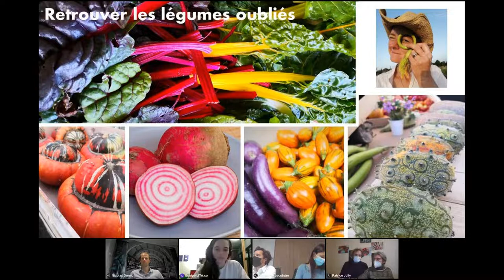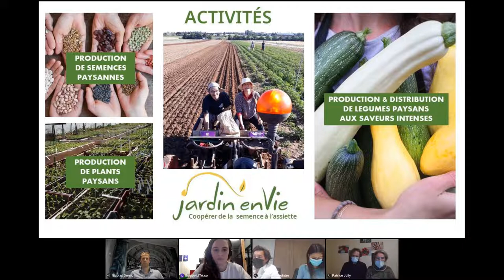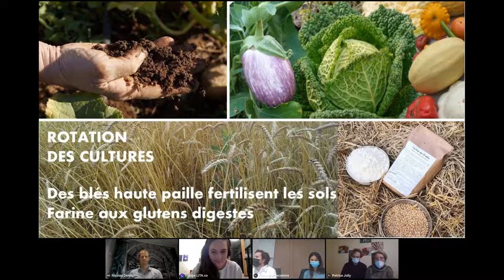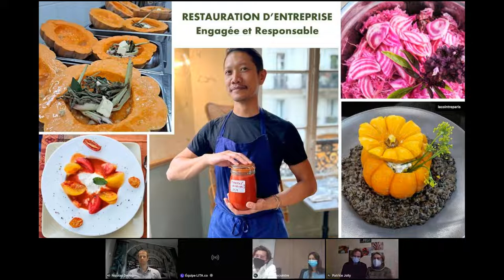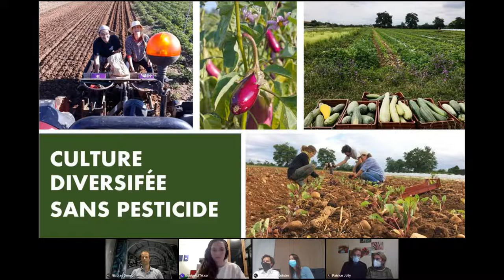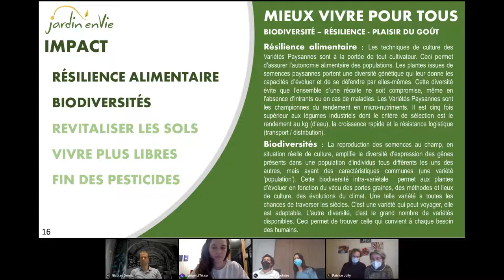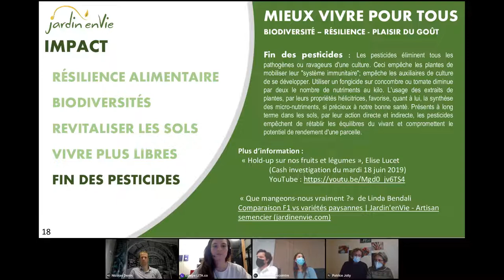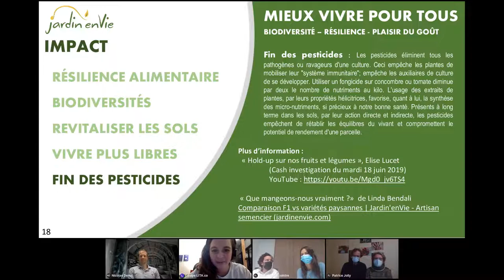Live Meeting avec Eric, Valérie et Patrice de Jardin'enVie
Cette semaine, ce sont Eric Marchand, Valérie Peyret et Patrice Jolly, co-gérants de Jardin'enVie, qui ont échangé avec notre communauté d’investisseur·se·s responsables pour parler de l’impact de la coopérative et des détails d’investissement.

Votre âme d’investisseur·se responsable vous titille mais vous n’osez pas vous lancer ?

Nos live meetings sont pour vous !

Genèse du projet, modèle économique de l’entreprise, objectifs de la levée de fonds…

Rencontrez les entepreneur·se·s en collecte sur notre plateforme et posez-leur toutes vos questions en direct.

Retrouvez toutes nos levées de fonds en cours sur notre site internet ⟶